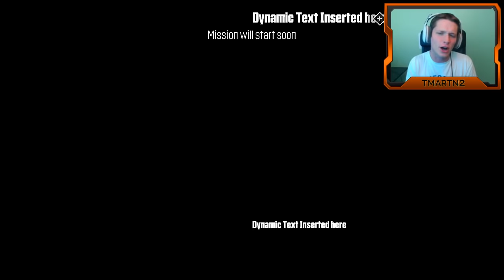The Crew: Wild Run - Part 19 - 1967 Mustang (Walkthrough / Gameplay)